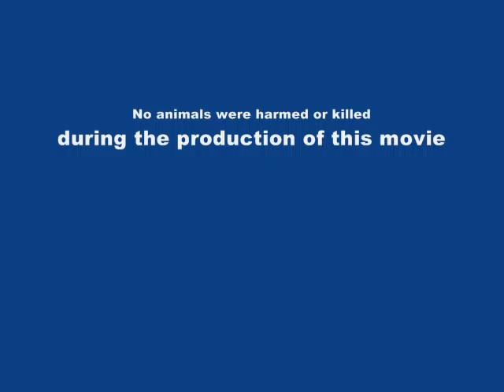Hankie Ironing .wmv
David irons a handkerchief.  We get bored easily when we're snowed in.